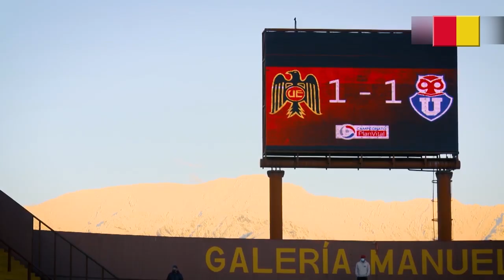Todos los Goles de Cristian Palacios en Unión Española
El uruguayo Cristian Palacios jugo en Unión Española durante el 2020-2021.
Jugo un total de 57 partidos, marcando 33 goles.
15 goles Campeonato 2020
16 goles Campeonato 2021
2 goles Copa Chile 2021.